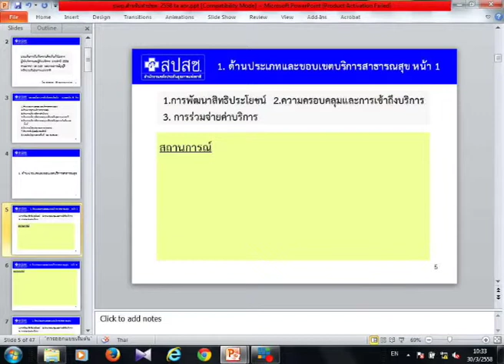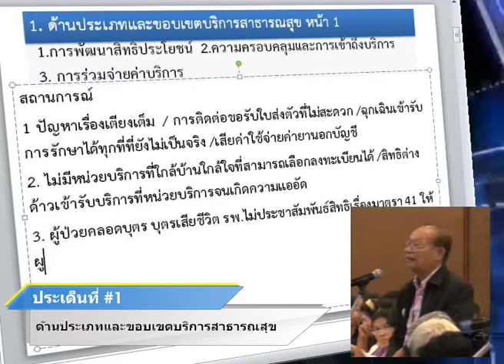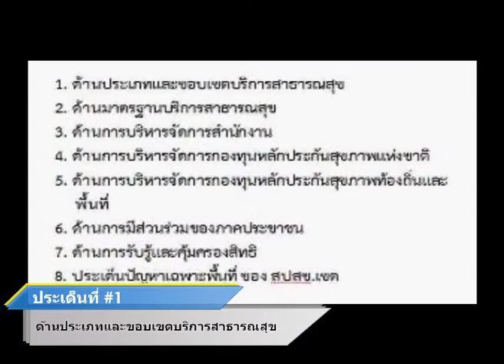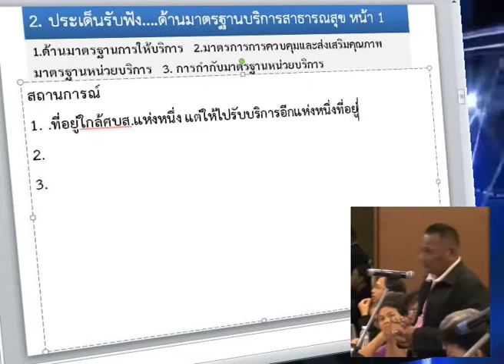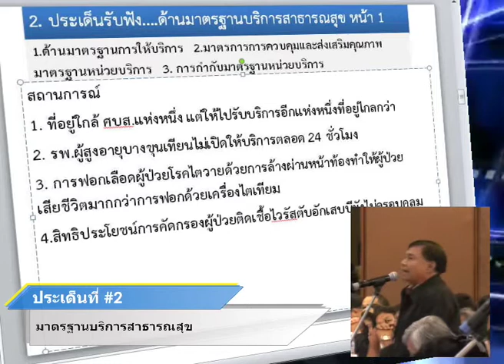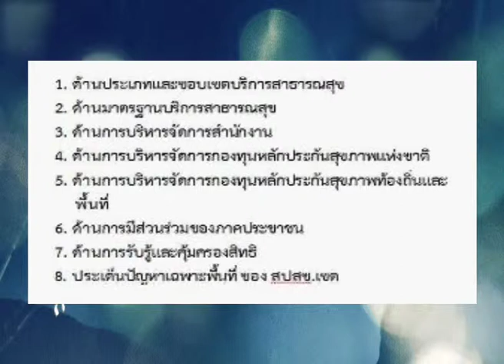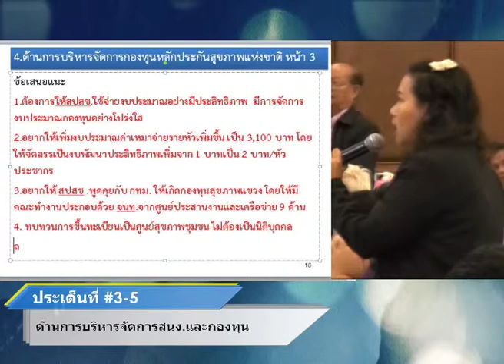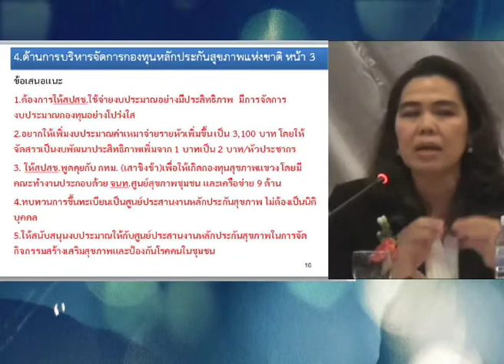ประชุมรับฟังความคิดเห็นทั่วไป ปี 2558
สำนักงานหลักประกันสุขภาพแห่งชาติ สาขาเขตพื้นที่ กรุงเทพมหานคร